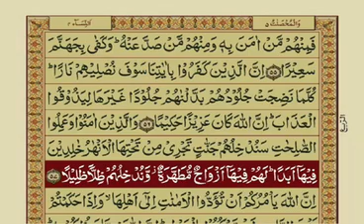Tilawat Sorat An-Nisa Ayat #48-57 n Dua in Description.Must participate for Sadqa-e-jariaجزاکم اللہ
Video from Mrs Fahad
*بسم الله الرحمٰن الرحيم*

*🤲یارب ھم تیری اطاعت میں دن ورات بسر کرنا چاہتے ہیں ھماری مدد فرما*

*سُبْحَانَ اللہِ عَدَدَ مَا خَلَقَ فِي السَّمَاءِ وَسُبْحَانَ اللهِ عَدَدَ مَا خَلَقَ فِي الأَرْضِ وَسُبحَانَ اللهِ عَدَدَ مَا بَيْنَ ذَلِكَ وَسُبحَانَ اللهِ عَدَدَ مَا هُوَ خَالِقٌ وَاللهُ أَكْبَرُ مِثْلُ ذٰلِكَ وَالْحَمدُ لِلهِ مِثْلُ ذٰلِكَ وَلَا إِلٰهَ إِلا اللهُ مِثْلُ ذَلِكَ وَلَا حَوْلَ وَلَا قُوَّةَ إِلا بِاللهِ*

*🕋🤲قُلْ هُوَ اللهُ أَحَدٌ اَللّهُ الصَّمَدُ لَمْ يَلِدْ وَلَمْ يُولَد وَلَمْ يَكُنْ لَهُ كُفُوًا أَحَدٌ*

*🤲کہہ دیجئے کہ وہ اللہ تعالی ایک ہے  اللہ تعالی بےنیاز ہے نہ اس سے کوئی پیدا ہوا  نہ ہی وہ کسی سے پیدا ہوا اور نہ ہی کوئی اس کا ہمسر ہے*

*🤲یَا رَبُّ العِزَّت*
 بےشک ھم تیری پناہ مانگتے ہیں ان چیزوں کے شر سے جو ھم نے کیں اور ان چیزوں کے شر سے جو ھم نے نہیں کیں
🤲یارب تیرا ہی ارشاد ہے مجھ سے مانگو میں عطا کروں گا
اللہ ھم نیک ہدایت کا سوال کرتے ہیں ھمیں نیک ہدایت دے دے
🤲اللہ ھم کمزور ہیں ، ناتواں ہیں ، بے بس ہیں
تجھے مدد کے لیے پکارتے ہیں
اللہ ھماری مدد اپنے فرشتوں کے ذریعے کر
اللہ تُو اختیار کامل رکھتا ہے
ھمیں پہلے ہی اپنی مہربانیوں سے روک دے کہ ھم گمراہ ہو جائیں ، بھول جائیں یا ھم برائی کو کم تر جانیں چاہے وہ نکتے برابر ہی کیوں نہ ہو
🤲 یاالہی ھمیں ہر اس راستے پر چلنے سے روک دے کہ جو تیری نافرمانی کی طرف جاتا ہو
🤲 اللہ ھم سے دین کی خدمت لے لے
اور ھم سکون کے ساتھ اور آسانیوں سے تیری پسند کے کام دوڑ بھاگ کر کریں
اللہ ھمیں ہر قسم کی پریشانیوں سے ، رنج و الم سے ، صدموں سے محفوظ رکھ کہ ھم سکون اور یکسوئی کے ساتھ ایسی نیکیاں کرتے چلے جائیں جو تیری خوشنودی کو ھمارے لیے لازم کردیں
اللہ یہ تیری مدد سے ہی ممکن ہے
🤲 یارب ھمیں نیکیاں کرنا انتہائی آسان اور برائیاں کرنا انتہائی مشکل بنادے
ھمارے علم نافع میں اضافہ ہی اضافہ ہوتا جائے روز بروز اور عمل کی بہترین توفیق عطا ہو
اللہ آخرت کی کامیابیوں سے محروم نہ کرنا
🤲 اللہ ھم انبیاء علیہم السلام سے ملنے کے متمنی ہیں اور صدیق ، شہداء اور صالحین ،
صحابہ ، صحابیات کرام کی رفاقت چاہتے ہیں جنکا ساتھ بہت ہی بڑے اعزاز کی بات ہے
اللہ ایسے لوگ بھی ہونگے جنہیں انکا ساتھ ملے گا تو اللہ ھم تجھ سے ہاتھ جوڑ کر التجاء کرتے ہیں ھمیں اپنے خصوصی فضل و کرم سے نصیب کردینا
کیوں کہ!
ھمارے عمل تو کچھ بھی نہیں

 *🤲رَبَّنَا تَقَبَّل مِنَّا إِنَّكَ أَنتَ السَّمِيعُ العَلِيم وَتُب عَلَينَا إِنَّكَ أَنتَ التَّوَّابُ الرَّحِيم اَللّٰھُمَّ تَوَفَّنَا مُسْلِمًا وَّاَلحِقْنَا بِالصَّالِحِينَ*
 *آمِین یَا رَبَّ العَالَمِین*

*اَلسَّلَامُ عَلَيْكُم وَرَحمَةُ اللّٰهِ وَبَرَكَاتُهُ*
*🖊️ نصیحت*
سورہ البقرہ آیت # 269
وہ جسے چاہے حکمت اور دانائی دیتا ہے اور جو شخص حکمت اور سمجھ دیا جائے وہ بہت ساری بھلائی دیا گیا  اور نصیحت صرف عقلمند ہی حاصل کرتے ہیں ۔

*( کیا ھمارا شمار عقلمندوں میں ہوتا ہے ؟؟!!. )*
اللّٰہ تعالیٰ ہم سب کا حامی و ناصر ہو آمین